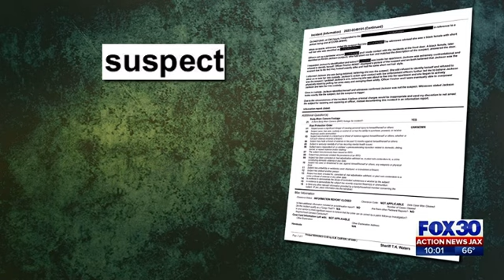Action News Jax: Police Force Entry into Woman’s Home in Mistaken Identity Case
A video has surfaced showing @JAXSHERIFF officers forcing their way into a woman’s home. Police later admitted it was a case of mistaken identity. Our Dale Carson explains on @ActionnewsjaxCBS47FOX30 why he believes the circumstances surrounding the officers’ entry are questionable.